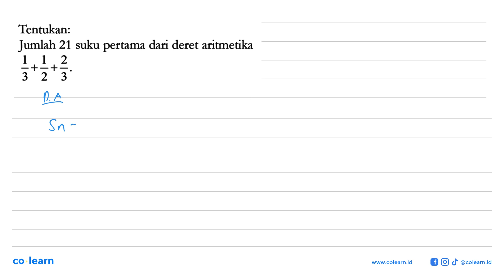Tentukan: Jumlah 21 suku pertama dari deret aritmetika 1/3+1/2+2/3.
Topik atau Materi: Deret Aritmetika - Barisan - ALJABAR - Matematika Kelas 11 SMA -

00:00 : Bedah Soal
01:00 : Konsep, rumus dan pengertian Deret Aritmetika
01:18 : Langkah penyelesaian soal
01:37 : Jawaban akhir
02:07 : Penutup